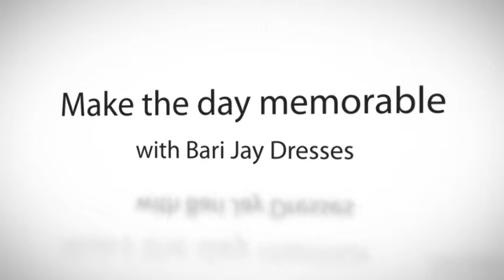Bari Jay 316 Bridesmaid Dress | Madame Bridal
Check out this awesome dress by Bari Jay. Look and feel like a celebrity on the red carpet. Bari Jay dresses are elegant and sophisticated. Wear them at Prom, Homecoming, a Wedding or any special occasion.